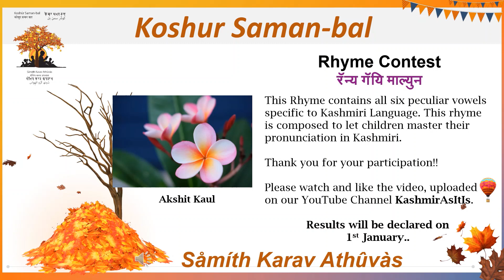Akshit Kaul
Thank you for your overwhelming participation in the Tag Team Rhyme Contest, where participants had to tag team with their family member(s) and sing the rhyme Råni Gåyí Màlyún. We have received 134+ videos (solo, couples, tag teams etc) for the contest. For judges, it has been a challenging task to select the winners as all competitors did a marvellous job and everyone looked like deserving a prize. Here are the videos from the winners

We at KAII respect the intellectual property of others & we expect the same from our visitors and subscribers. All the material, including the audio, video and photos existing on this YouTube channel is through a file photo shared by the contributor/author/writer. All the materials have been duly labelled under the contributors name. Therefore please give due credits to the contributor while sharing this video via your channel or site.